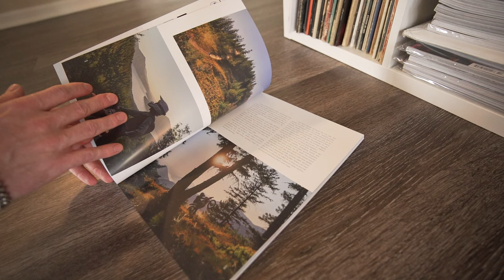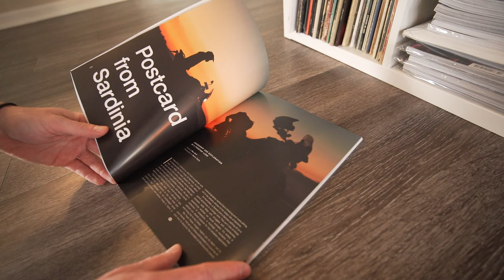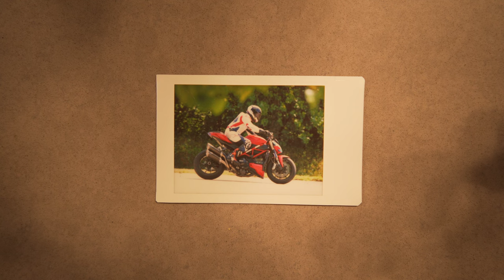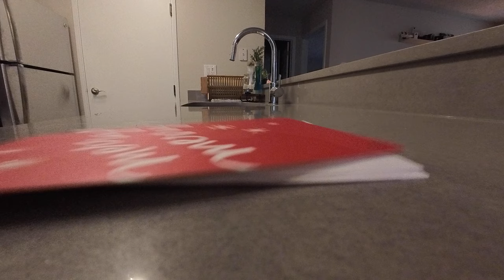The BEST holiday gifts for motorcyclists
Happy Holidays! I wanted to put together a list of some of the cool, non-part related items that would make some good gifts over the holidays. Find the full list below of where you can find yours!

Motorcycle
2021 KTM 690 SMC R

Bike Mods
- FMF 4.1 Slip-On Exhaust
- Custom Install – Check my channel for the full video!
- DynoJet Power Commander 5
- Custom Tune from Rottweiler Performance
- Rottweiler Performance Fuel Dongle
- Misc. bling bits
- eBay Seat Cover
- Plasti-dip wheels
- Tekmo Carbon Fiber swing arm guards
- Tekmo Carbon Fiber Skid Plate
- Tekmo Carbon Fiber Engine cases
- ASV Shorty Clutch Lever
- ASV Shorty Brake Lever
- Amazon Parts..
- Berotec Cumpan Cockpit Assistant
- Rottweiler Intake
- Rottweiler SAS Delete Kit

Camera Gear
- Sony a7c
- Rode VideoMicro Mic
- DJI Mic
- Insta360 X3
- Insta360 GO3

Riding Gear
- Icon Variant w/ Gold Chrome Visor
- Shoei X-14 Pull & Bear 73 edition
- Airoh Aviator 3 Helmet
- Oakley Airbrake MX Goggles
- Icon Contra 2 Perforated Leather Jacket
- Shift MX Gloves
- Alpinestars SP-2 v2 Gloves
- Alpinestars Track Suit